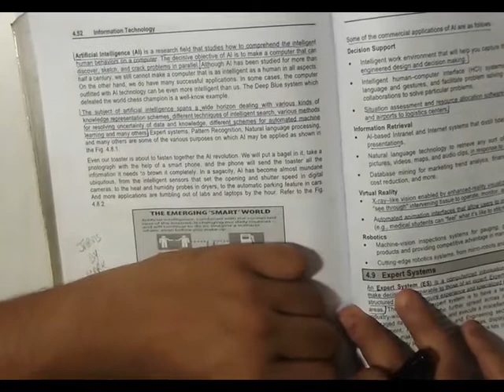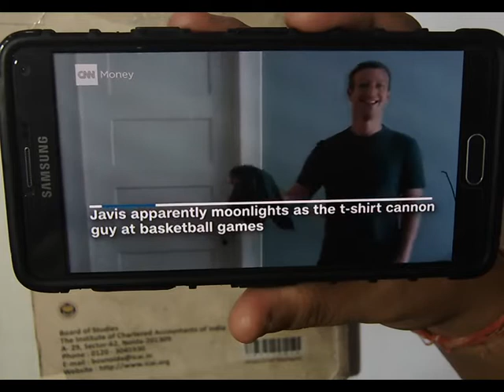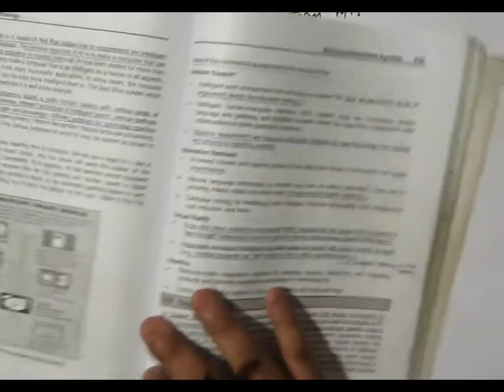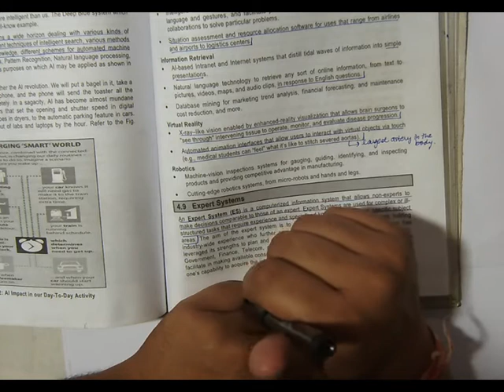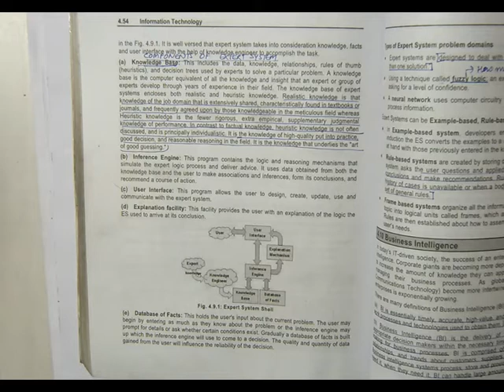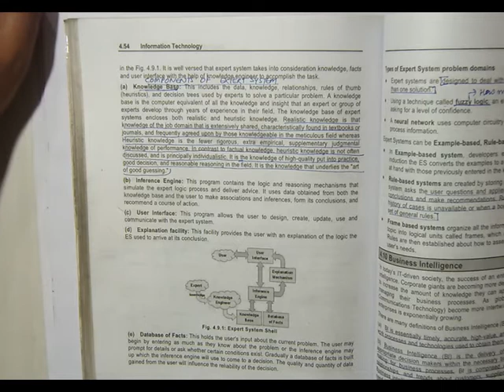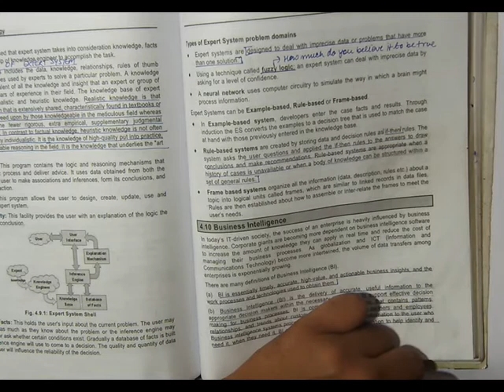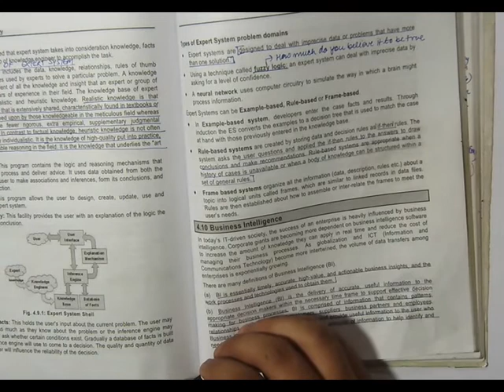IPCC-ITSM-IT Chapter 4(Part 4 of 6)(for Nov 2017)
ITSM lectures for Nov 17 attempt covering all amendments.